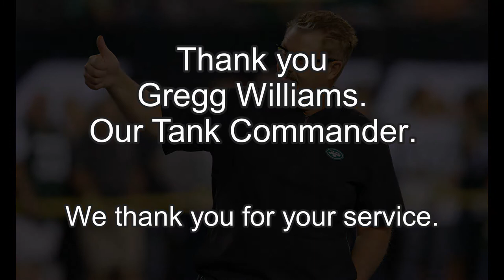NY Jets Tank Commander Tribute (Gregg Williams)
Celine'd Tribute to Gregg Williams
Week 12 Jets vs Raiders Final Plays.